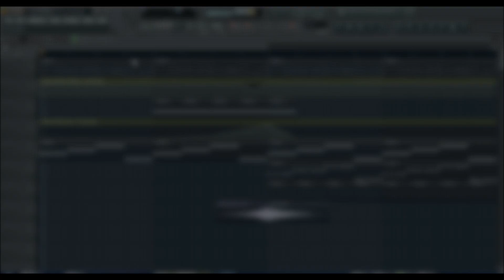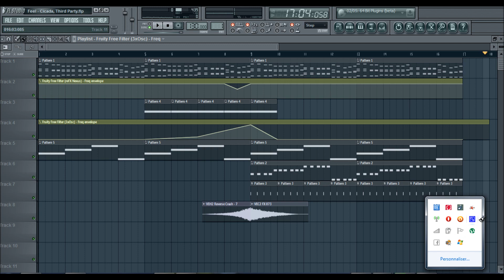DJ Cheuf - Third Party vs. Cicada - Feel - FL Studio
Mélodie de la musique Feel de Third Party vs. Cicada sur FL Studio 10 par DJ Cheuf.